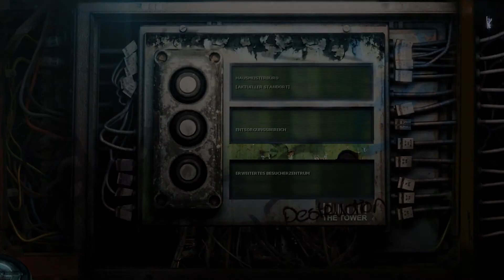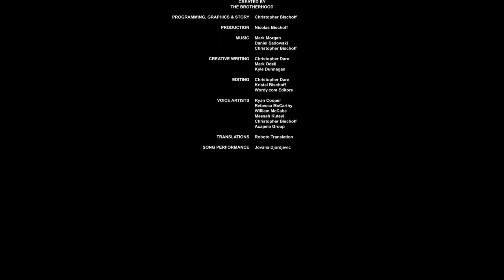STASIS - #23 - Es ist vorbei [Del-Fin] ✰ Let's Play German Deutsch Gameplay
✰ STASIS ✰
Isometrisches Horror-Gore-Point-and-Click-Adventure von The Brotherhood und Daedalic Entertainment

STASIS ist ein Sci-Fi-Horror-Adventure-Spiel mit Point & Click, das aus einer einzigartigen isometrischen Perspektive gespielt wird. STASIS vereint eine grausige Erzählung mit Retro-Adventure-Gameplay. Kombiniere Gegenstände, interagiere mit Computern und löse Rätsel, während du die düstere Atmosphäre erlebst.

In der fernen Zukunft an Bord eines riesigen verlassenen Raumschiffes erwacht John Maracheck aus einem Stillstand, der sogenannten Stasis. Er muss neue körperliche und emotionale Grenzen bewältigen und die Rätsel um ihn herum lösen.

John hat enorme Schmerzen, seine Frau und Tochter fehlen und die Zeit wird knapp, als der Groomlake weiter in die wirbelnden blauen Methanwolken von Neptun stürzt.
HAUPTFEATURES
Herausfordernde und realistische Rätsel
AAA-Filmmusik von Mark Morgan komponiert (Fallout)
Sehr detaillierte isometrische 2D-Grafiken Klassische
Point-and-Click-Interaktion
Mehrere Figuren zum Einsetzen und Verwenden
Tod – John kann (und wird) auf die schrecklichsten erdenklichen Weisen sterben
Spezielle Gegenstände können auf John selbst angewendet werden, um es alles zu beenden
Ein holographischer Stripper
GESCHICHTE
Eine überzeugende dystopische Erzählung vereint diese ausgereifte Abenteuergeschichte. Greife auf Computer-Terminals zu und interagiere mit der Umwelt wie nie zuvor. Ein großer Teil der Hintergrundgeschichte und Informationen der Figur befindet sich auch auf den PDAs, die um die Leichen herum an Bord des Groomlake verstreut sind.
GAMEPLAY
Klicke, lese und interagiere, um die dunklen Ecken des Groomlake zu erforschen, um Inventar-Gegenstände und Hinweise zu sammeln, um Rätsel zu lösen, um weitere Fortschritte zu erzielen.
GRAPHIK STASIS
hat eine isometrische Bildästhetik, die Abenteuerspielen einen neuen Blickwinkel verleiht. Jede Szene ist individuell und detailliert erstellt, um die perfekte Kulisse für das düstere Abenteuer zu schaffen. Obwohl es eindeutig isometrisch ist, sollest du dich bereit machen für fesselnde Zwischensequenzen.
SYNCHRONSPRECHER
Die Geschichte entfaltet sich mit professionellen Synchronsprechern und einer steigenden Musik – emotional auf beiden Seiten. Die talentierten Sprachkünstler bauen die Tiefe jeder Figur auf, die du kennenlernen wirst.
MUSIK
Der legendäre Mark Morgan (Wasteland 2, Fallout) hat mitreißende Musik komponiert, die von Angst und Emotionen durchdrungen ist. Zusätzliche Musik wurde von Daniel Sadowski (Counter-Strike: Global Offensive, Warhammer) komponiert, der dem Soundtrack eine einzigartige filmische Note verliehen hat.

STASIS wurde über die letzten 5 Jahren hinweg liebevoll von Christopher Bischoff geschaffen. Im Jahr 2013 unterstützte ein erfolgreicher Kickstarter die Weiterentwicklung des Spiels.